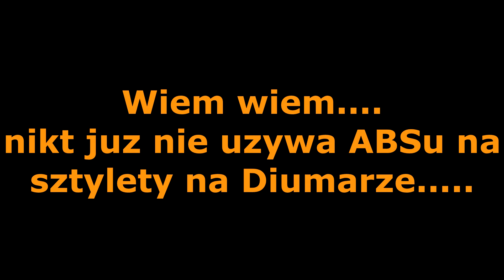Metin2.PL Diumar: SlowMode Gameplay Bailey + Lagg server :D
tylko prosze bez spin :D nie moja wina ze ten server to kalkulator :D